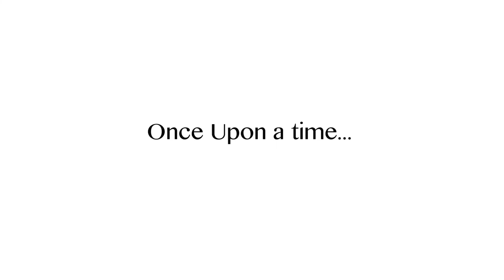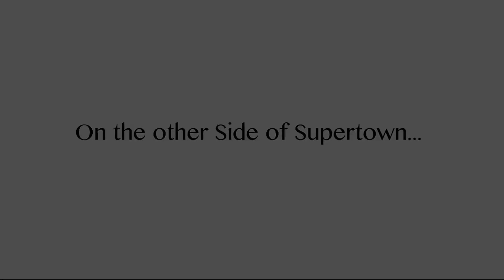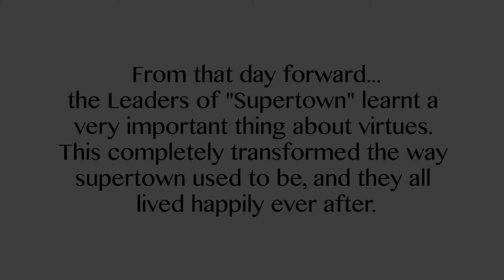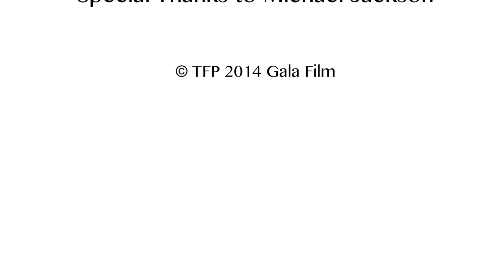TFP 2014 Gala Film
This video was created at the Transformation for Peace Junior Youth camp. It was created to to be viewed at the camps final evening and was created for the humour of the participants.

Action Song: Kashmir - Led Zeppelin